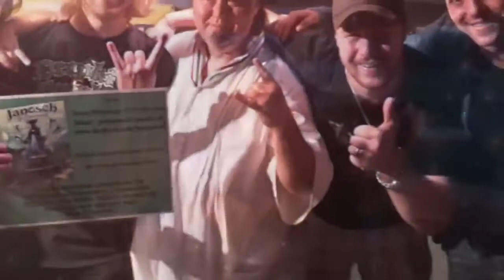Rückblick auf Umsonst & Draußen Festival Landshut - Musik und Gulasch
Umsonst und Draußen Landshut
Bühne und Veranstaltungsort